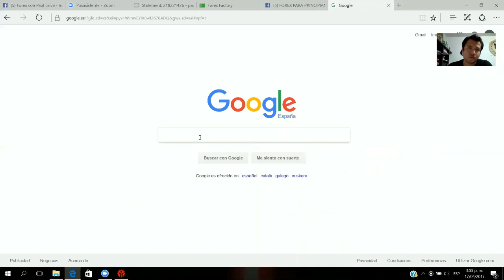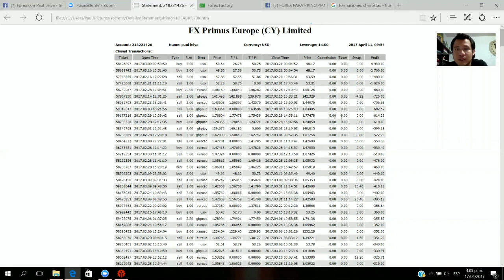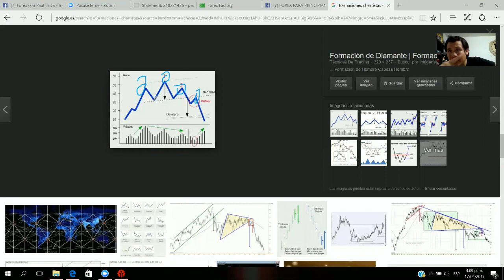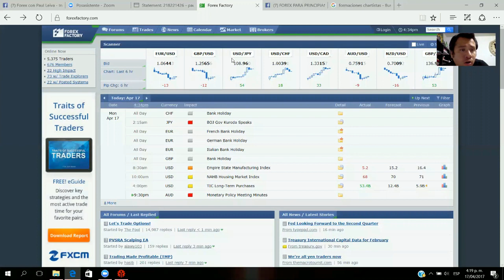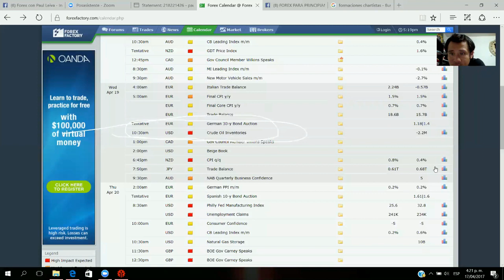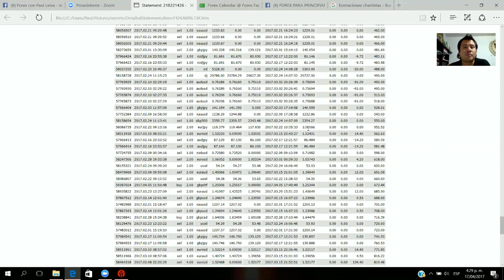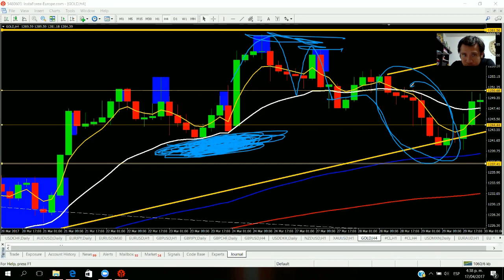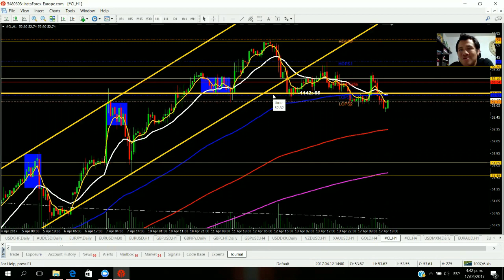El mercado Forex - PARA PRINCIPIANTES-APRENDIENDO ANALISIS TECNICO-FORMACIONES CHARTISTAS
El mercado Forex - PARA PRINCIPIANTES-APRENDIENDO ANALISIS TECNICO-FORMACIONES CHARTISTAS El mercado Forex - PARA PRINCIPIANTES-APRENDIENDO ANALISIS TECNICO-FORMACIONES CHARTISTAS El mercado Forex - PARA PRINCIPIANTES-APRENDIENDO ANALISIS TECNICO-FORMACIONES CHARTISTAS

CURSOS FOREX CADA MES - INFORMES POR MI PAGINA PRINCIPAL DE FOREX CON PAUL - ESCRIBIR AL INBOX

DESDE ACA ABRETE LA CUENTA REAL CON EL BROKER FOREX PRIMUS

COSTO DE LA ASESORIA PRIVADA ON-LINE O PRESENCIAL $600
12 CLASES  Y 4 DE REFORZAMIENTO UNA POR MES. EN TOTAL 16 CLASES EN ENSEÑANZA.

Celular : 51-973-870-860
PERU
forex español
MI PAGINA DE FACEBOOK PERSONAL